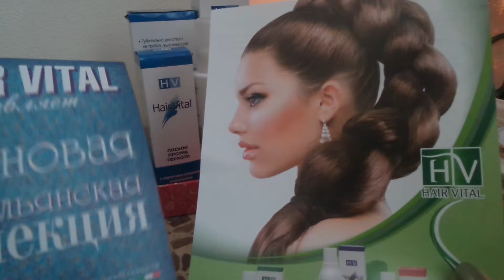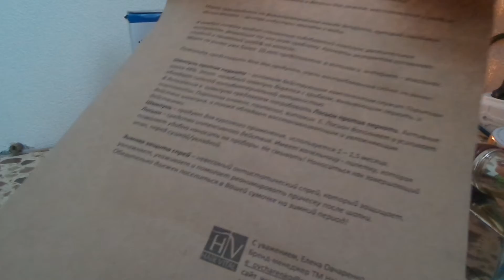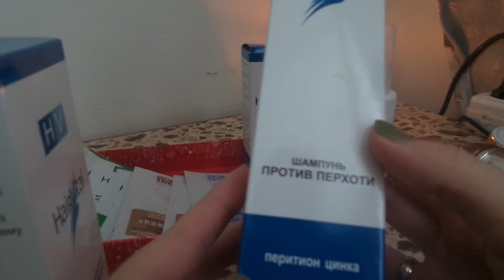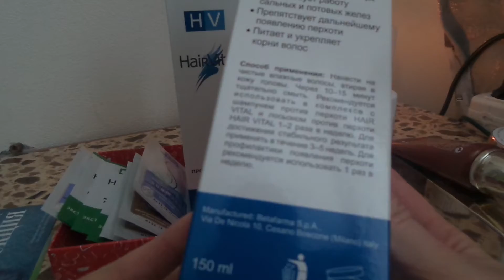Beauty утро/hair vital, missha тонал.средства.